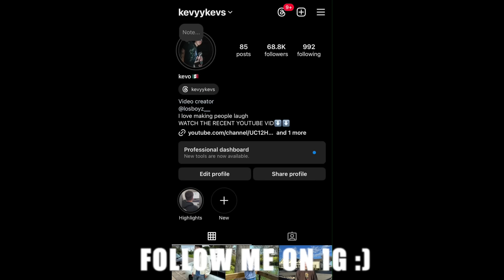HIGH TALKS with Jose *things we hate about each other*